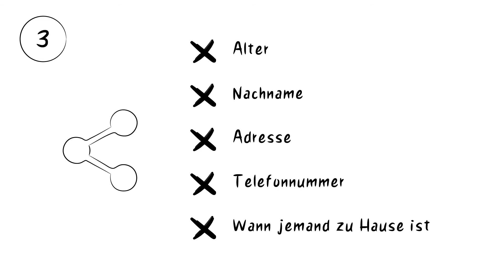Telefónica CyberSecurity ParentChild (DE)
Während die meisten von uns erst im Erwachsenenalter in das Internet eintauchten, wurden unsere Kinder in eine vernetzte Welt geboren. Das Netz ermöglicht ihnen den Zugang zu riesigen Informationsmengen, und sie können fast alles finden, was wir uns vorstellen können. Leider birgt die Nutzung des Internets auch Risiken, die übersehen werden können: Zugang zu altersspezifischen Inhalten, Kontakt zu Fremden, bösartige Links, die Weitergabe persönlicher Informationen oder die Gefahr, Opfer von Cyber-Mobbing zu werden.